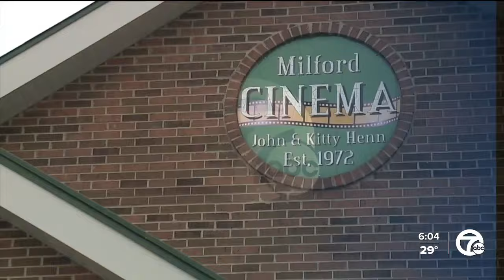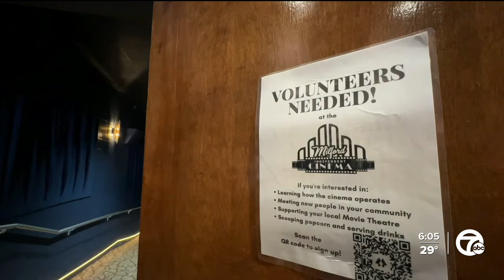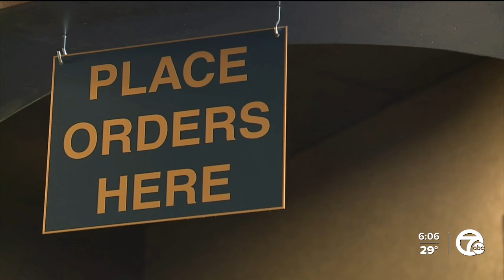Milford Independent Cinema in danger of closing, asking for publics' help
A community staple, the Milford Independent Cinema in downtown Milford, is announcing that they're in need of community help amid financial woes.